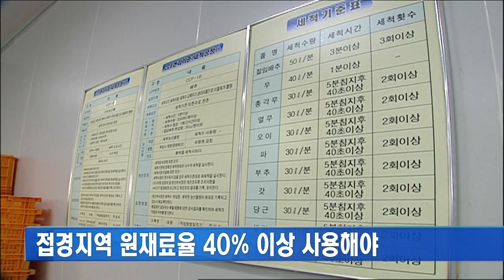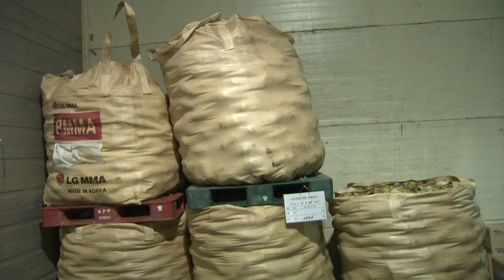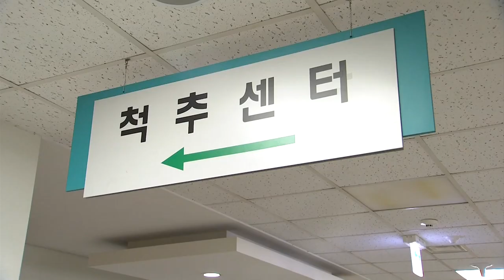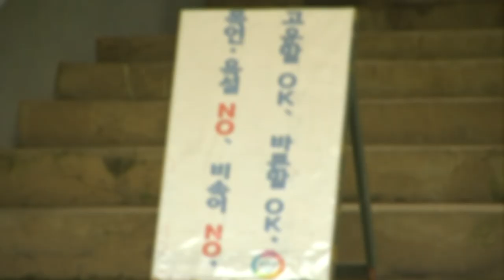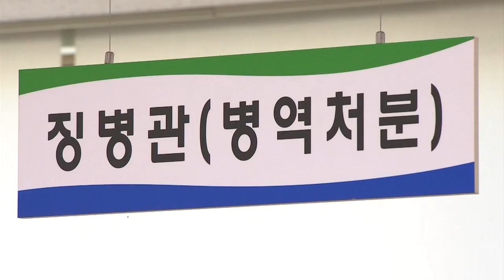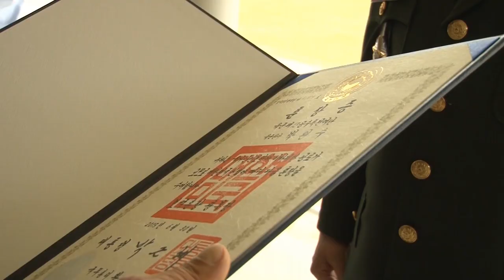7월 2일 국방뉴스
1. 군부대-지자체,  "같이 갑시다!"
2. 국가자격 갖춘 병사도 의료행위 가능
3. 군 복무 중 자해로 인한 사망 보상 강화
4. 공군, 기능사령부 체제로 개편.시범 운영
5. 동.서.남해 해난구조 초동조치 능력보강
6. 수도권 서부 담당할 '인천병무지청' 문 열어
7. 이겨놓고 싸운 부대, 빛나는 38주년!
8. 북한은 지금: 북한 전역 확산 '한류 열풍'